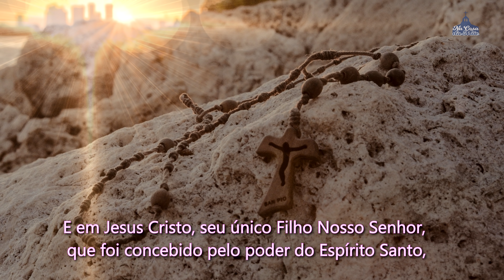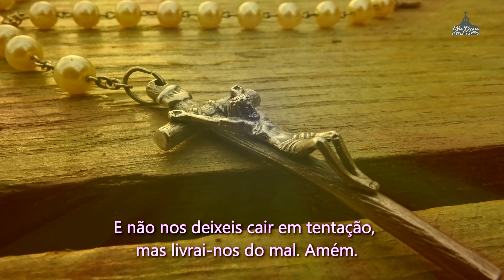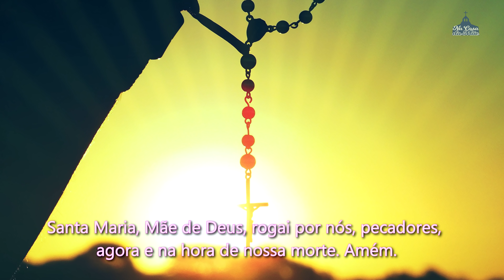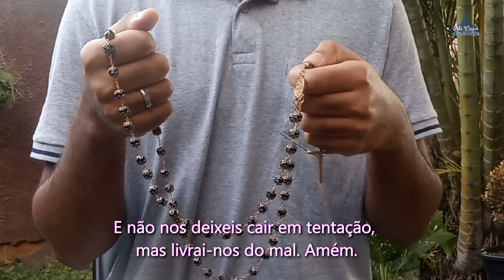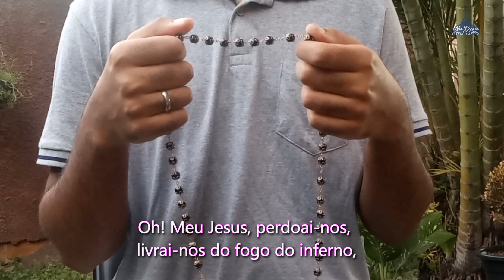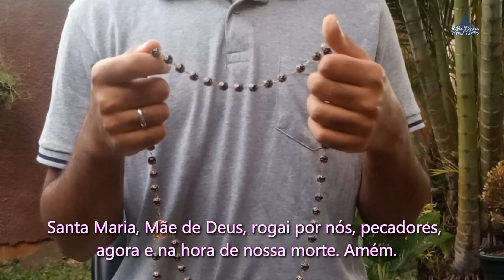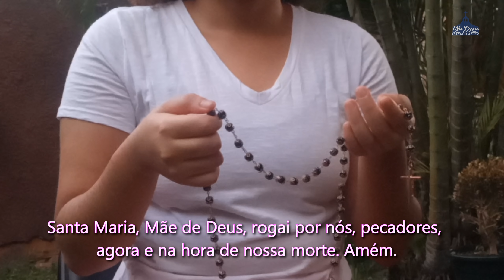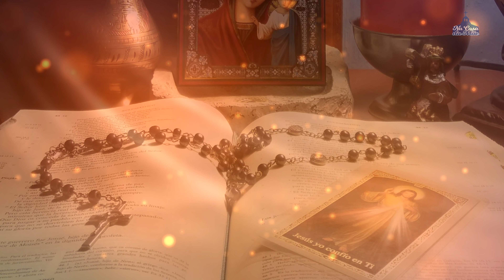Santo Terço dos Mistérios Gloriosos - 27 de março